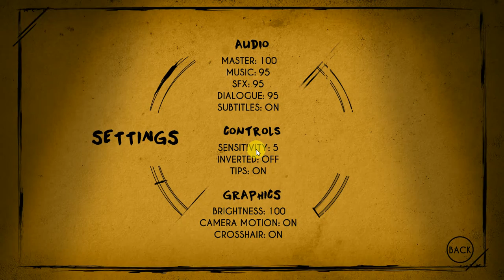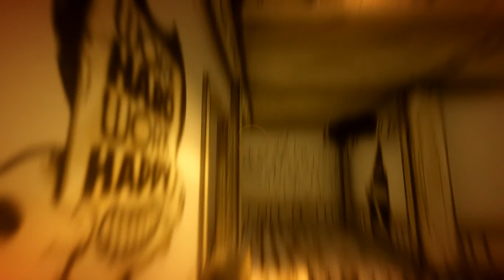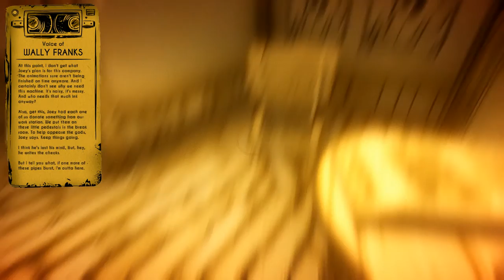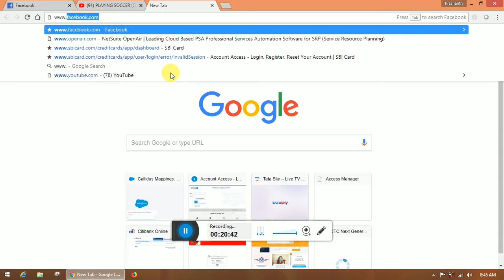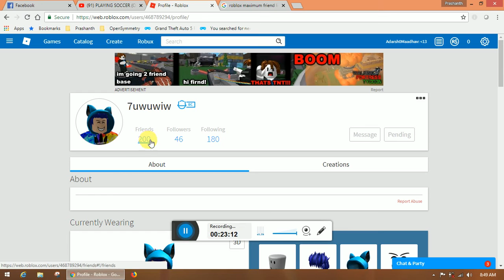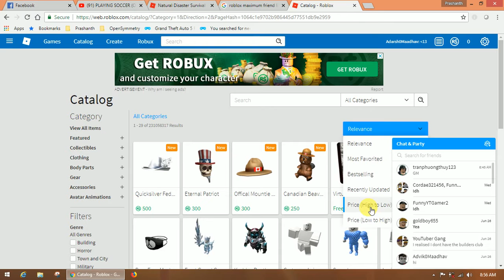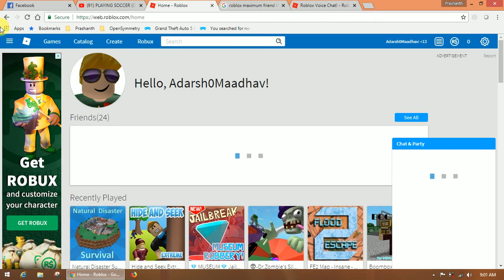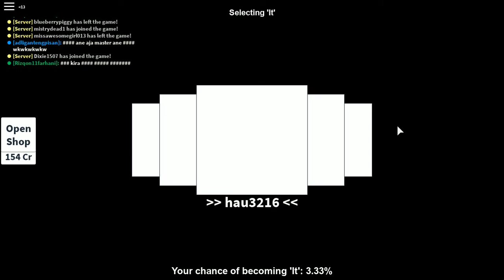Bendy And The Ink Machine Chapter 1 + Roblox Gameplay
My Gamertag Roblox : Adarsh0Maadhav
My Gamertag Steam :  adarsh_yt_

I got acess to Steam !